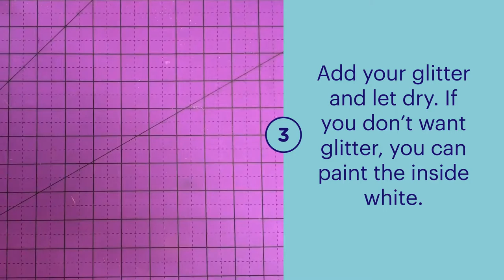Wine Glass Bunny Candle cover/holder-Craft for the Curve Day 6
Another easy bunny craft with wine glasses!

This is Day 6 of our Craft For the Curve Challenge.
For a chance to win prizes (we have amazing brands that are sponsoring prizes for this challenge) share your projects using craftforthecurve. Not only will this enter you into a chance to win great prizes, but we can all see all of the cool stuff you’re making during this challenge!

❤️ Let’s come together and MAKE something AMAZING! ❤️

To enter the giveaway, take a photo of the craft you made from a “15 Day Craft Challenge” tutorial and post it on social media using the hashtag CraftForTheCurve.

❤️ Brands Sponsoring This Video Series By Donating Free Products to the Giveaway:
(They would LOVE to see what you’re creating, so feel free to use their hashtag below as well, if you’d like)

• Fiskars (Fiskars)

• Plaid (PlaidCrafts)

• WeRMemory Keepers (wermemorykeepers)

• Xyron (xyroninc)

• ShopAuntieTay.com (AuntieTay)

• Artesprix (artesprix)

• Beacon adhesive (LetsStickTogether)

• Rubber Stamp Tapestry (rubberstamptapestry)

• LawnFawn (lawnfawn)

• Ink Road Stamps (Inkroadstamps)

• Oliso (OlisoConnects)

• Expressions Vinyl (expressionsvinyl)